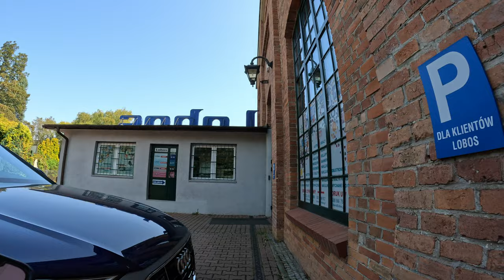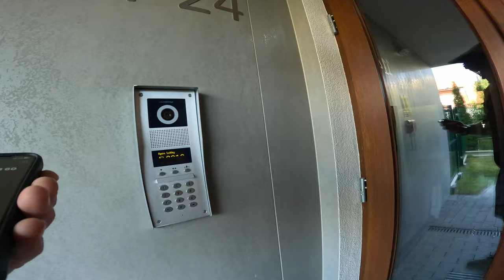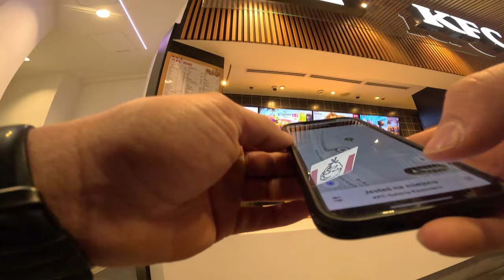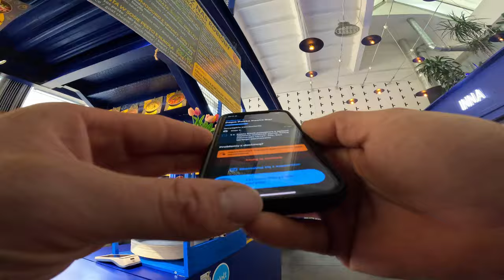WOLT - ON CHYBA WIEDZIAŁ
WSPARCIE DLA PROWADZĄCEGO XD